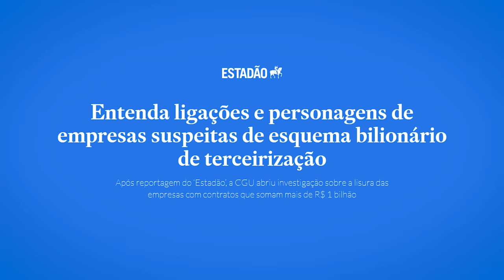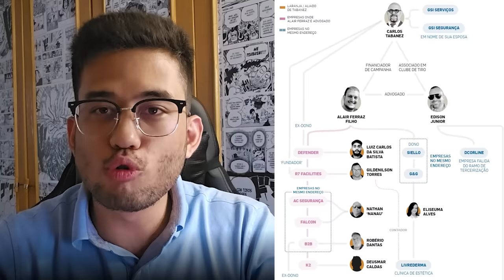BOMBA: governo LULA pode ter ESQUEMA BILIONÁRIO de CORRUPÇÃO nos presídios!